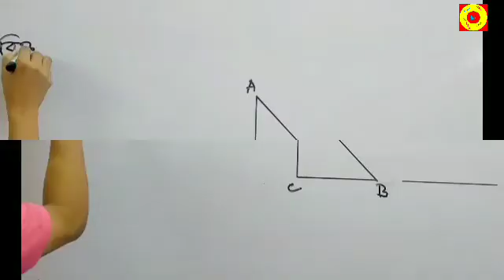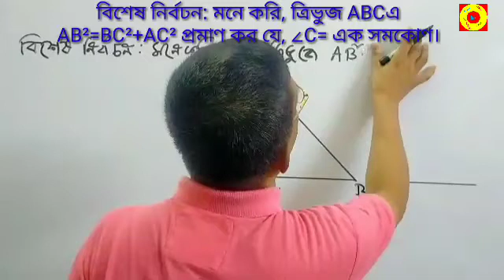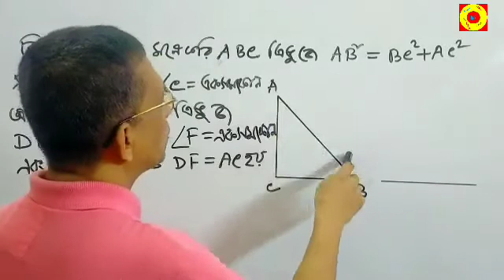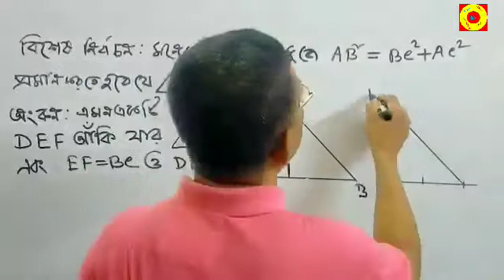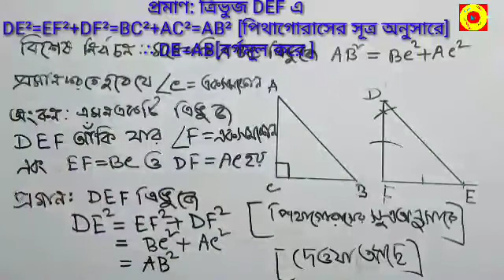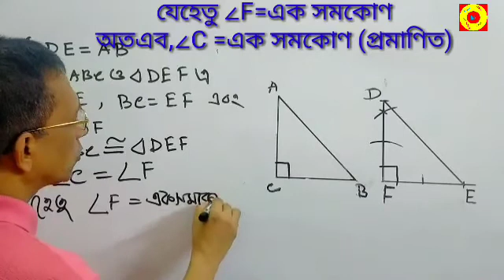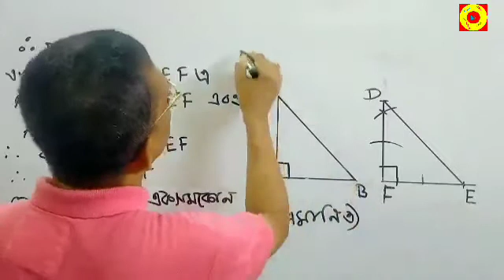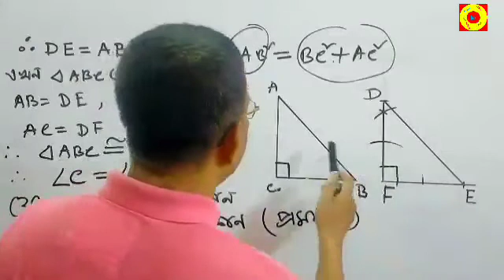পিথাগোরাসের উপপাদ্যের বিপরীত উপপাদ্য